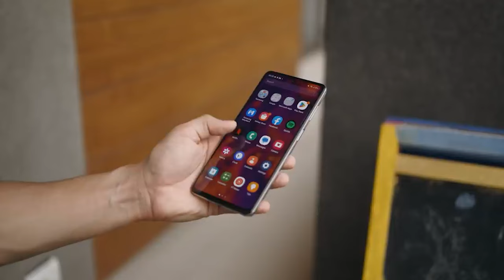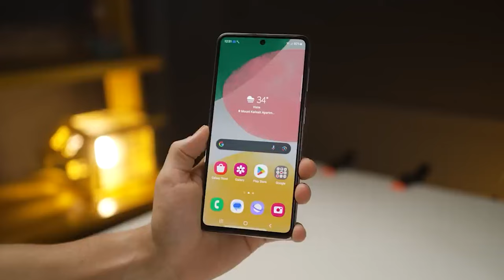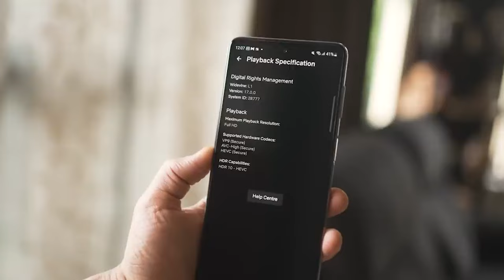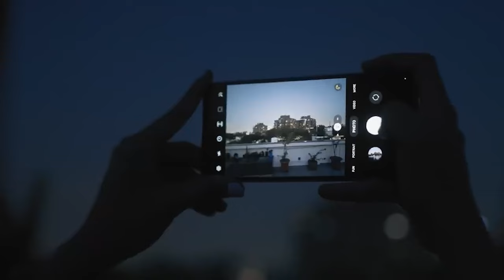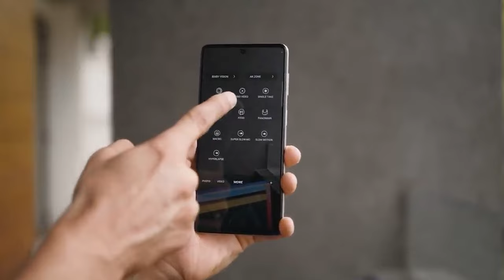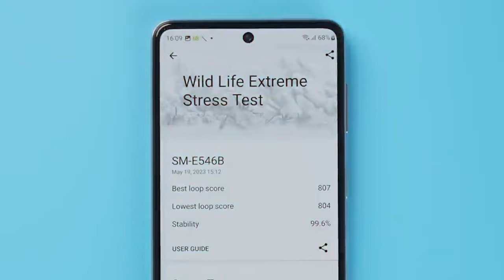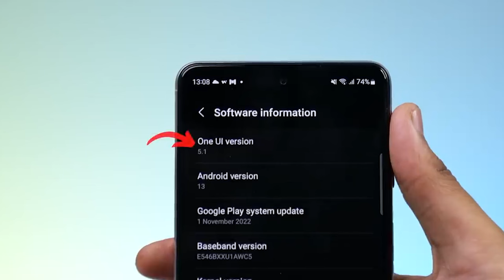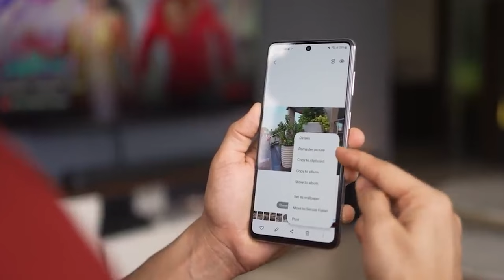Samsung Galaxy F54 5G After 7 Days | Flagship *Camera OIS* Ka ASLI SACH 😱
Hi In this video,Samsung Galaxy F54 5G Full Review After 7 Days Usage, Samsung F54 5G Full Review,Samsung Galaxy F54 Review,Samsung Galaxy F54 5G India mein launch hua hai Exynos 1380 processor ke sath, isme milta hai 108MP OIS Camera, aur AMOLED 120HZ Display, kaise hai ye Samsung Galaxy F54 5G ab kya video dekho end tak aur kya?

Samsung Galaxy F54 5G Honest Review,
Samsung F54 5G After 48 Hours Review,
Samsung Galaxy F54 Review After 7 Days,
Moto Edge 40 vs Samsung Galaxy F54,